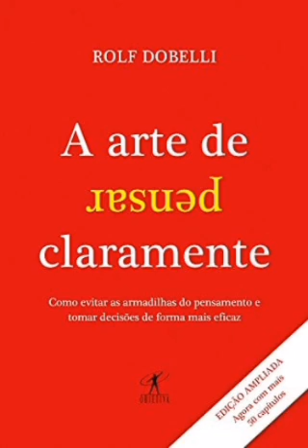​A arte de pensar claramente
​A arte de pensar claramente - Edição ampliada:

 Como evitar as armadilhas do pensamento e tomar decisões de forma mais eficaz eBook Kindle
por Rolf Dobelli
- Resumo narração humana🗣

📚Descrição do livro:

Edição ampliada: agora com mais 50 capítulos.

Um olhar revelador sobre a psicologia humana e o raciocínio, que vai mudar a maneira como você pensa e toma decisões.

Você já investiu tempo e dinheiro em algum projeto e depois viu que o investimento não fazia sentido? Vendeu ações cedo ou tarde demais? Julgou uma decisão com base no resultado? Tomou para si o crédito pelo sucesso, mas culpou circunstâncias externas quando fracassou? Esses são exemplos de vieses cognitivos, as armadilhas do pensamento - erros que nossa mente comete todos os dias.
No entanto, quando sabemos como identificá-los, ficamos mais bem preparados para enfrentar os desafios do dia a dia: seja lidando com problemas pessoais ou profissionais, tentando economizar ou ganhar dinheiro, ou apenas decidindo o que realmente queremos na vida.
Best-seller internacional, A arte de pensar claramente reúne pesquisas inovadoras de economia comportamental, psicologia e neurociência em um livro simples, direto e surpreendente. Rolf Dobelli mostra que para sermos mais felizes e mais prósperos não precisamos de grandes ideias, tecnologia de ponta ou hiperatividade - precisamos ser menos irracionais.
📚 Descrição: Resenha/Resumo
🗣 Narração: Humana
🗂 Categoria:  Autoajuda e desenvolvimento pessoal
🇧🇷 Idioma: Português Brasil
🐷Conteúdo: Gratuito